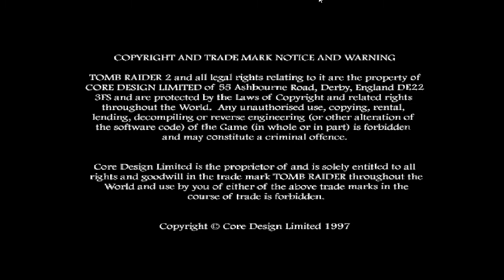Tomb Raider: The Swamp (Nivel de autor creado por Feder)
NOTA: Me he visto obligado a eliminar del canal el nivel de "Search for the Holy Grail - Jungle" de PedroTheGamer. Ha sido completamente eliminado de trle.net porque al parecer es una fotocopia de un nivel llamado "Sweet Memories" del Back to Basics 2008 creado originalmente por Dutchy. Yo no he tenido nada que ver con esta decisión de eliminar el nivel de trle.net, (no formo parte de la comunidad de ninguna forma) pero no quiero tener colgado en el canal un nivel que ahora mismo literalmente ni existe. Así que lamento las molestias que esto pueda ocasionar, pero a mí tampoco me gusta esto de los niveles "fotocopia". Es más, tengo entendido que se ha prohibido a PedroTheGamer publicar más niveles en trle.net, así que probablemente no veremos más proyectos de él por aquí.